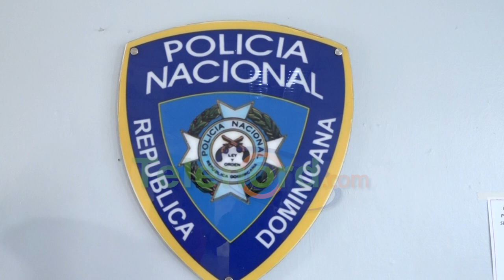Joven niega ser responsable por robo de electrodomésticos en SFM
San Francisco De Macorís.- Un joven que fue detenido por miembros de la Policía Nacional, acusado de robar varios electrodomésticos, aseguro que es inocente de lo que se le acusa.

Mientras era trasladado hacia el comando noreste de la institución, el nombrado Radelky Javier aseguró que no ha robado nunca, y que compró los electrodomésticos, entre ellos una lavadora en el sector Mamá Tingó, de forma “inocente” por RD$2,000.00.